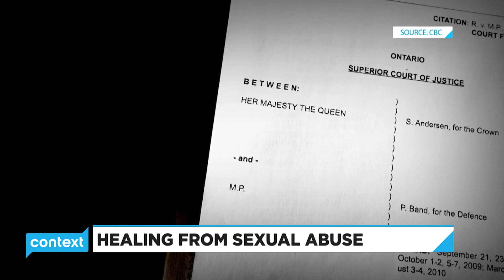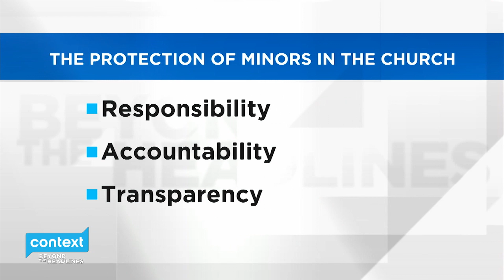Healing Sexual Abuse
In an era where coverups, lies and abuse of power are called out, it's time for it to stop - and for those abused within the church to begin to heal.

Pope Francis' answer to the history of sexual abuse in the Catholic Church is to call an emergency summit for the protection of minors in Rome.

And in the U.S., more than 700 people abused by leaders of the Southern Baptist Convention.

But it's not just religious institutions. Here in Canada, a CBC exclusive investigation found 222 coaches in Canada have been convicted of abusing more than 600 victims in the past 20 years.

One of those victims, former NHL star Theo Fleury speaks with us about life-long trauma of being sexually abused by his coach.

Where do we go from here? How do we heal from the horrors of sexual abuse?